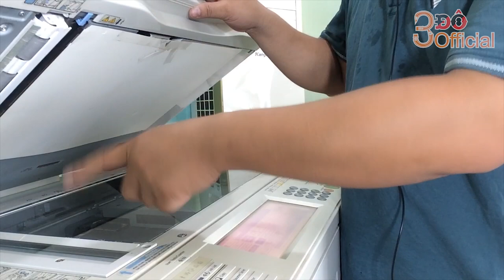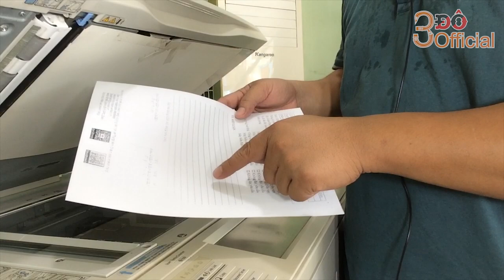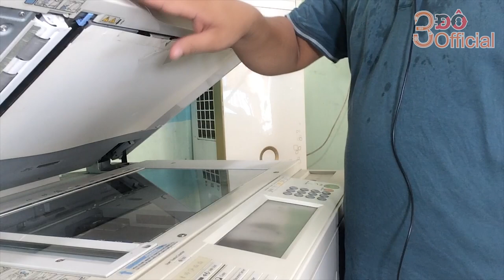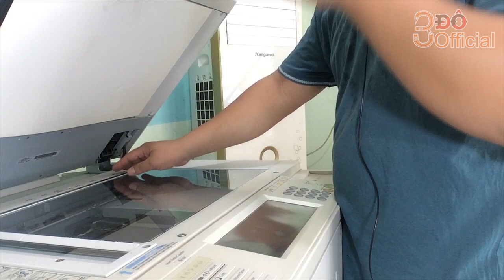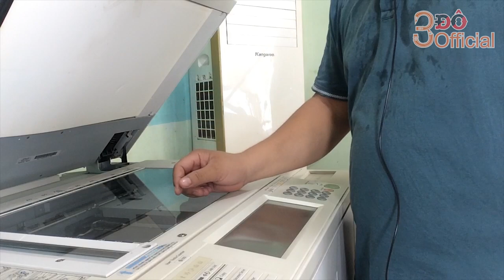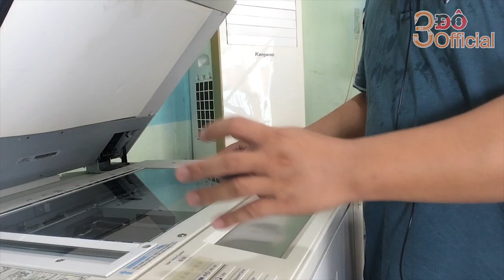CÁC NGUYÊN NHÂN GÂY MỜ BẢN PHOTO TRÊN MÁY RICOH l 3Đô Official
CÁC NGUYÊN NHÂN GÂY MỜ BẢN PHOTO TRÊN MÁY RICOH